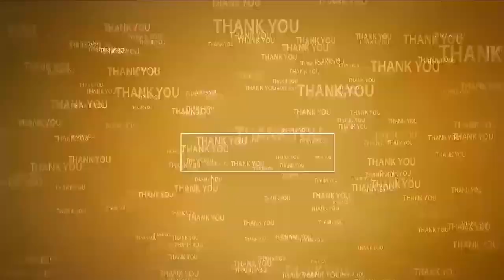ఆనంతో కురుగొండ్ల భేటీ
- మంత్రి ఆనంకు శుభాకాంక్ష‌లు తెలియ‌జేసిన వెంక‌ట‌గిరి ఎమ్మెల్యే రామ‌కృష్ణ‌